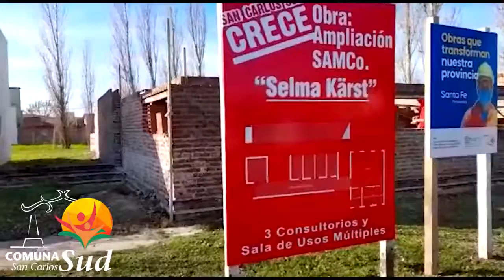SAN CARLOS SUD: AMPLIACIÓN DEL SAMCo LOCAL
Se continúa con la obra de ampliación del edificio del Centro de Salud "Selma Kärst". Gracias al trabajo conjunto entre la Comuna de San Carlos Sud, el equipo médico y el Consejo de Administración del SAMCo local, se está llevando a cabo este proyecto.
Se trata de la construcción de tres consultorios y un salón de usos múltiples que se suman al edificio original inaugurado en el año 2015.